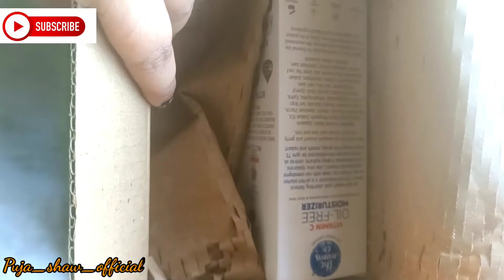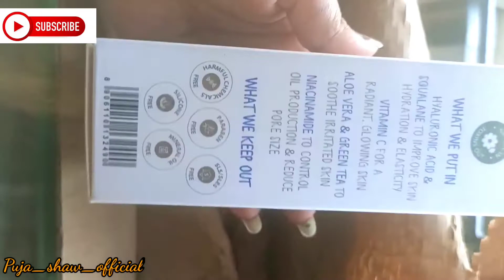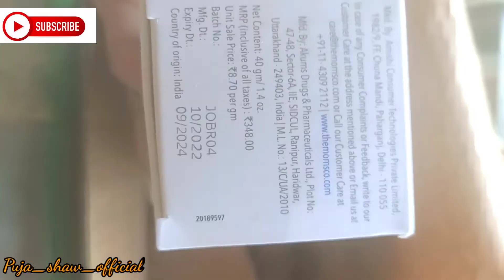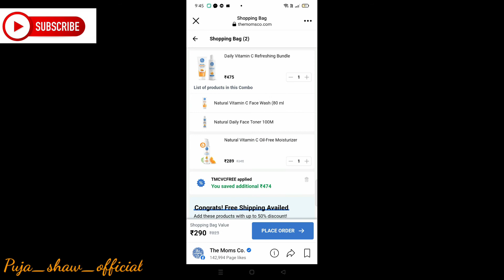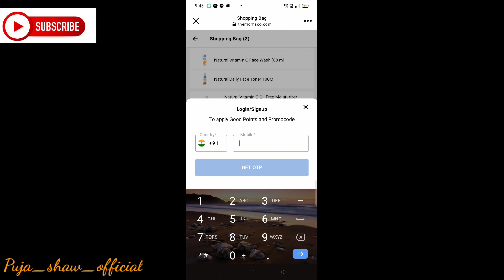Get free moms CO vitamin c combo worth 475/- in just 1/- only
(Instagram id)
Positive soul❤️❤️